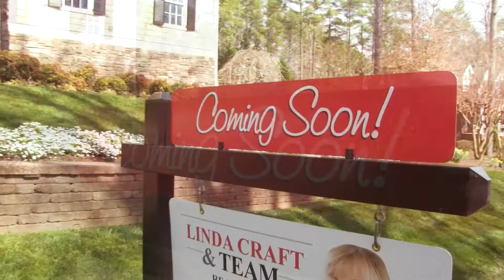Linda Craft Video Header 2